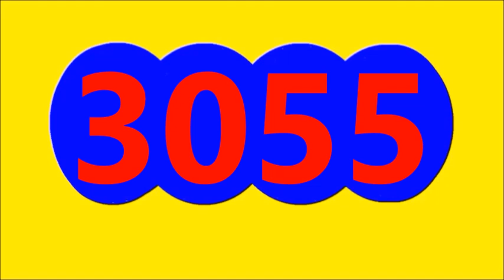Ultimos RESULTADOS SORTEOS DE LOTERIAS Y CHANCES DE HOY DOMINGO 6 DE AGOSTO DEL 2023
ULTIMOS RESULTADOS DE LOS CHANCES Y LOTERIAS DEL DIA DE HOY DOMINGO 6 DE AGOSTO DEL 2023